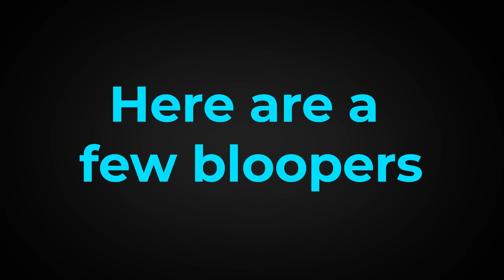Best Female Squad EVER With 51 Kills! ft. Loserfruit, Alixxa, Sparkles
SQUADS GAME WITH 4 DIFFERENT PERSPECTIVES! Loserfruit, Alixxa, Sparkles, and I got a 51 kill win with us playing a 4 corner challenge. Who said girls can't game?

Make sure to watch to the end for funny bloopers! LOL

Use code Sommerset in the Fortnite Item Shop to support me!  # ad